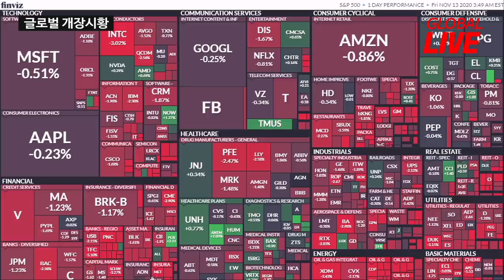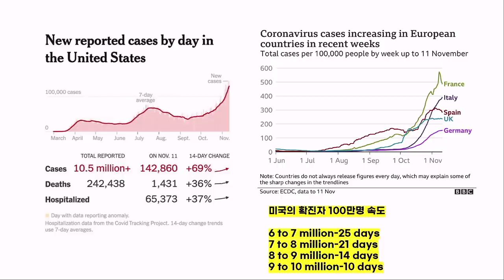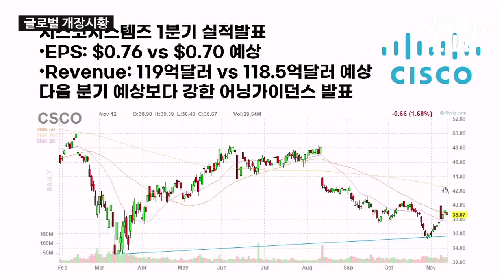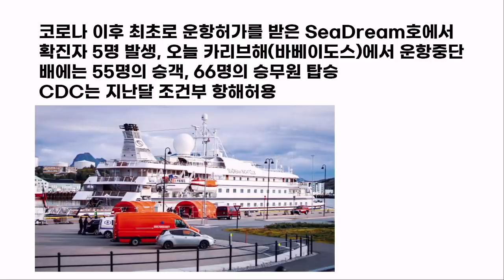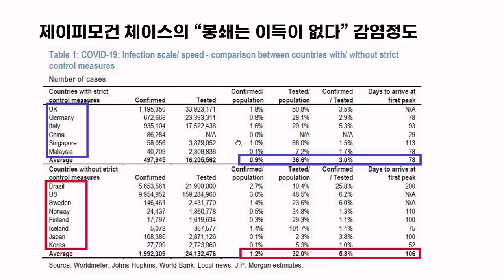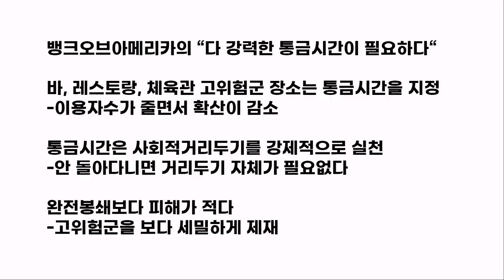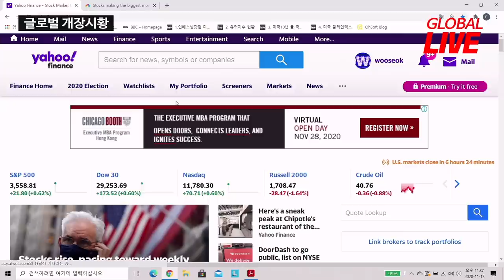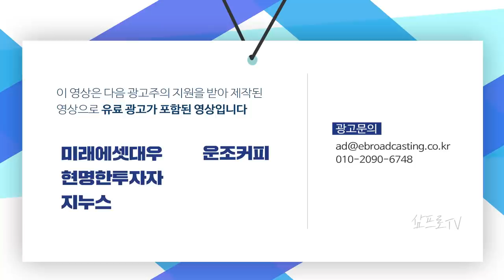코로나 재확산에도 미국이 락다운을 하지않는 이유 f. 장우석 본부장